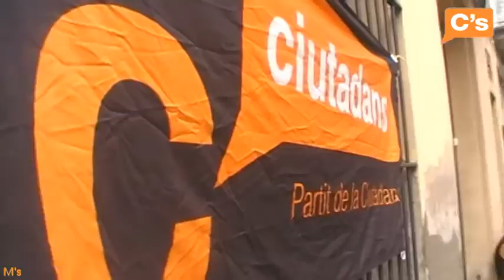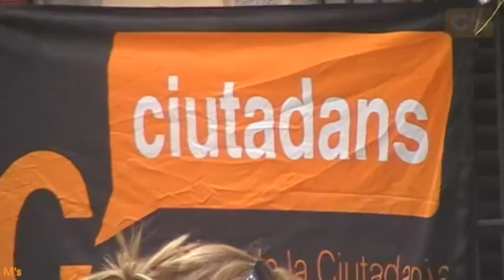C's - Festa de la tardor en Sant Just Desvern 25-10-2009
25/10/2009. Militantes de las agrupaciones de Baix Llobregat Sud, LHospitalet de llobregat y Sectorial de Jóvenes de Cs, aprovecharon la Festa de la Tardor de Sant Just Desvern para organizar una mesa informativa.